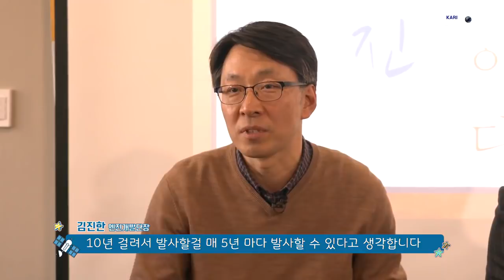북한과 우리나라 우주개발 차이점은?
"북한은 미사일을 펑펑 쏘는데 우리는 그러지 못하는 이유는 ?"

날.쏘.돌 애청진들의 질문에 한국형발사체 엔진개발단장과 우주개발에 뛰어든 청년들이 직접 답한 첫번째 공개방송 현장을 공개합니다. ※